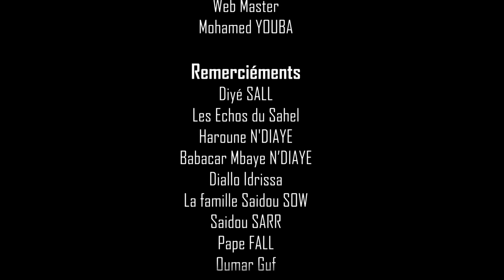Appose ta Main! Covid 19 Mauritanie 2020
Collective vision 2020 lance la campagne de sensibilisation sur la pandémie du Covid-19 dans le monde.
des artistes Mauritaniens prêtent leurs voix pour la bonne cause pour l'initiative "Je m'Engage" dans le Titre "Appose ta Main ! Covid-19 Mauritanie

Les Artistes :
Cheickh O/ Ebyal
Coumba SALLA
Papis KONE
Heftine
Bouyel GAYE
Fama MBAYE
Saidou SOW
Amda (Membo Mema)
Abda MC (Force Trankil)
Penda et Byha
Mohamed Seyid

Enregistrement et Mixage des Voix
Walf Rec'Or Music et Studio LAMPRO

Composition
Papis KONE

Realisation et Production
Les Studios HOLPAC

Catégorie